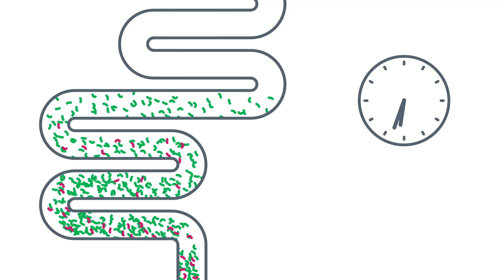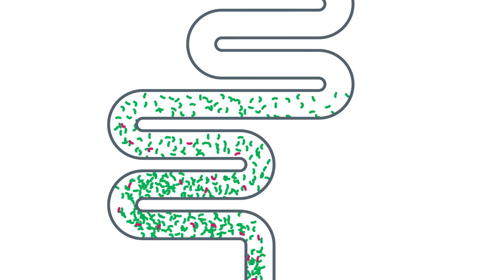Gut Microbes - Importance in Health and Disease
On May 29 patients and healthcare professionals around the world celebrate World Digestive Health Day to raise awareness of the millions of patients who suffer from a digestive or liver disease.
This year, special attention is given to gut microbes and their strong relation with diseases in and outside the digestive system.

This video was produced by UEG &  ESNM, with the backing of the WGO, medical associations, patient organisations and the charity foundation 'Core'.